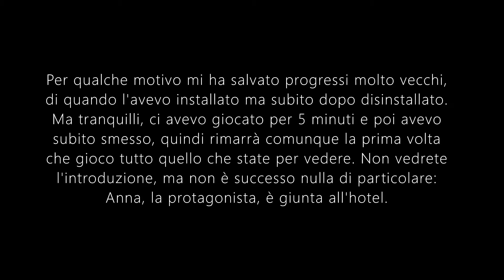C'è STATO un OMICIDIO nell'HOTEL! - Murder In The Alps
Nuovo gioco!

Allora allora allora, parliamo un po' di più di questo video... come? Non lo hai visto? Che aspetti! Corri a vederlo! E ricordati che se ti piace puoi anche iscriverti, non ci offendiamo, anzi, ci farebbe molto piacere! Ma non farti influenzare dai pochi iscritti, i video sono e rimangono ben fatti... allora? Non ti trattengo più, vai a vedere il video! E sentiti uno dei primi ad iscriversi a questo canale! Chi non vorrebbe dire in futuro "io sono uno dei primi"? ;)

👍 LASCIA LIKE SE IL VIDEO TI PIACE 👍
🤝 CONDIVIDI PER FAR ARRIVARE I NOSTRI VIDEO A TUTTI🤝

🎥 La programmazione non è precisa, ma vi possiamo dire che tanti video sono quello che avrete se ci supporterete! 🎥

🤕Per ora non abbiamo uno shop ufficiale, ma chi sa mai? ;)😏

😎 Sei arrivato in fondo alla descrizione? Cosa? Eh? Serio? È una cosa incredibile! In realtà no, però lascia che ti inviti a scrivere nei commenti SUPPORTER per dimostrare che sei un grande! 😎